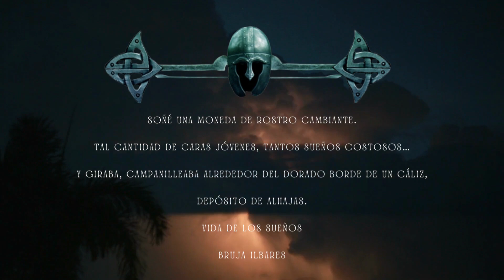Los jardines de la luna | Capitulo 11 | Malaz: El libro de los caídos | Audiolibro | Steven Erikson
Undécimo capítulo de los jardines de la luna - Malaz: El libro de los caídos de Steven Erikson | Gardens of the Moon - the Malazan Book of the Fallen - 1

Sinopsis

Tras interminables guerras, amargas luchas internas y sangrientas confrontaciones, incluso las tropas imperiales necesitan un descanso. Pero la obsesión expansionista de la emperatriz Lassen no tiene límites, y cuenta con el apoyo de sus sanguinarios agentes de la Garra.

Tras el último asedio, el sargento Whiskeyjack y su pelotón de Abrasapuentes necesitan tiempo para descansar y enterrar a sus muertos, pero Darujhistan, la última de las Ciudades Libres de Genabackis, les espera. Es el objetivo último de la insaciable emperatriz.…

Y parece que el Imperio no es el único que codicia esa plaza: fuerzas siniestras conspiran dentro y fuera de las sendas mágicas, y todo indica que los propios dioses se preparan para la batalla…